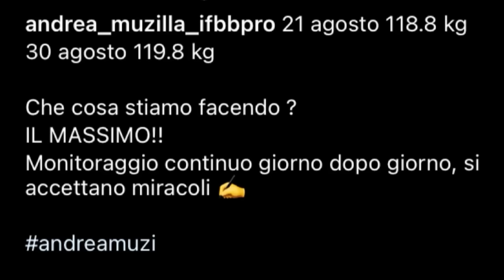ANDREA MUZI -8 + SAMSON PUÒ VINCERE L’OLYMPIA? + KRIZO